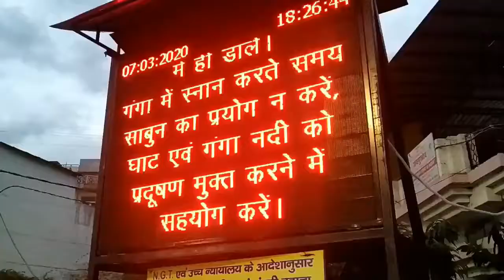Triveni Ghat Ganga Aarti | बैराज Bridge | Rishikesh Series Part 2